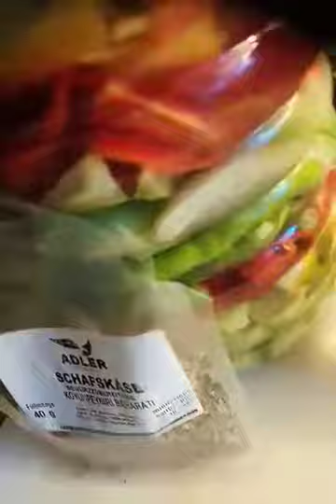Turschi...... Senats Reserve Berlin